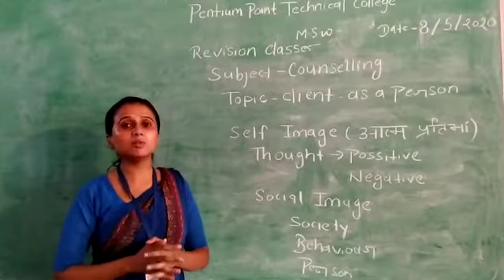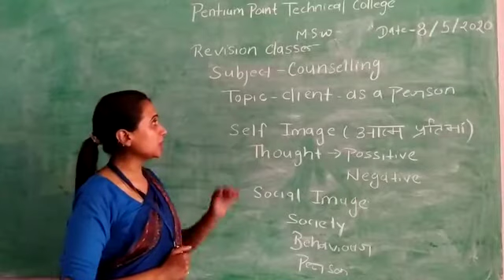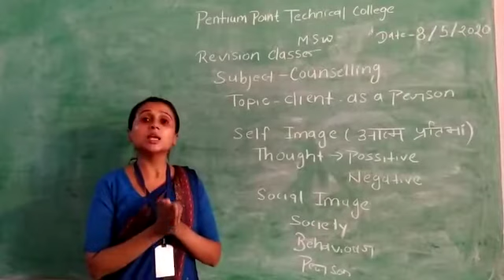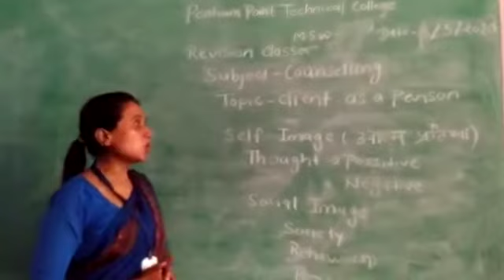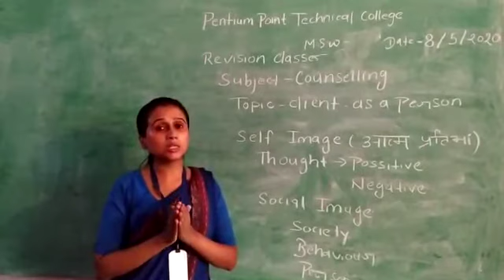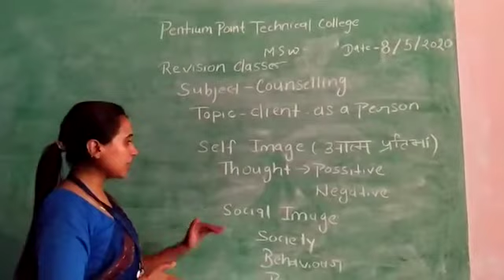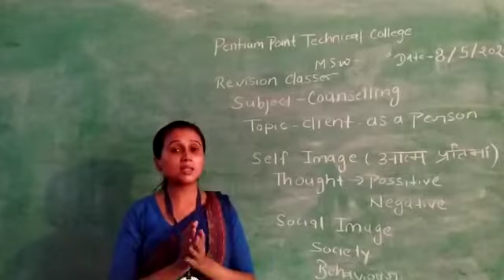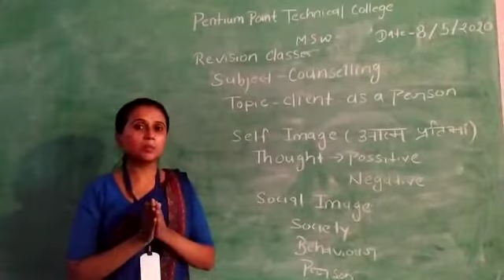Online class on social work by sapna trivedi PPTC Rewa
This online lecture is on social work by sapna trivedi PPTC Rewa